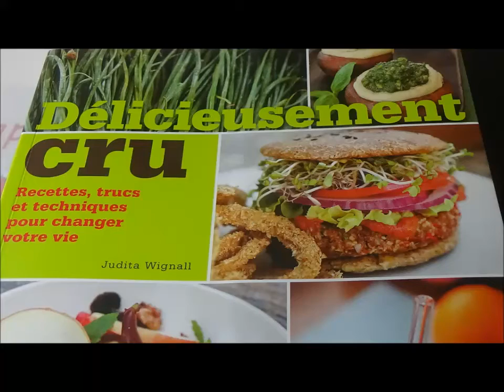𝐓𝐨𝐫𝐭𝐢𝐥𝐥𝐚𝐬 𝐚𝐮𝐱 𝐩𝐨𝐢𝐯𝐫𝐨𝐧𝐬 𝐞𝐭 𝐭𝐨𝐦𝐚𝐭𝐞𝐬. 𝐑𝐞𝐜𝐞𝐭𝐭𝐞 𝐜𝐫𝐮𝐞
𝐓𝐨𝐫𝐭𝐢𝐥𝐥𝐚𝐬 𝐚𝐮𝐱 𝐩𝐨𝐢𝐯𝐫𝐨𝐧𝐬 𝐞𝐭 𝐭𝐨𝐦𝐚𝐭𝐞𝐬.
𝐑𝐞𝐜𝐞𝐭𝐭𝐞 𝐜𝐫𝐮𝐞 du livre Délicieusement cru.

3 tasses de poivrons rouges coupés en morceaux
2 tasses de tomates en morceaux
1/2 avocat
1 c. à soupe de psyllium en poudre

Mélangez jusqu'à obtenir une texture lisse.
Divisez la préparation en deux pour deux tortillas. Étalez en cercle d' une épaisseur de 1/8 de pouce.
Placez dans le déshydrateur à 50 degré Celsius. Après deux heures si les tortillas se détachent facilement, les retourner et continuez la déshydratation pendant 1 à 2 heures. Toujours vérifiez de temps en temps. Si vous les avez oubliez et que les tortillas sont secs il vous suffit de les vaporiser avec de l'eau.
Magazine téléchargeable Faire Soi-Même
Apprendre à faire son savon artisanal
Apprendre à soigner la peau grasse et acnéique
Apprendre à faire ses produits de bain
𝐁𝐨𝐮𝐭𝐢𝐪𝐮𝐞 𝐬𝐮𝐫 𝐄𝐭𝐬𝐲